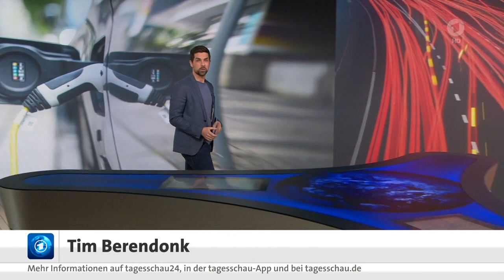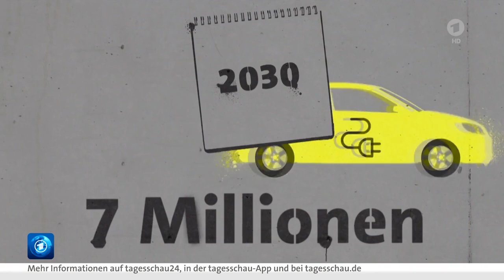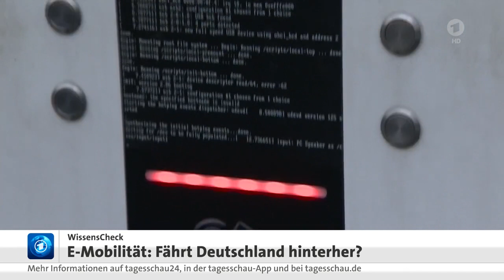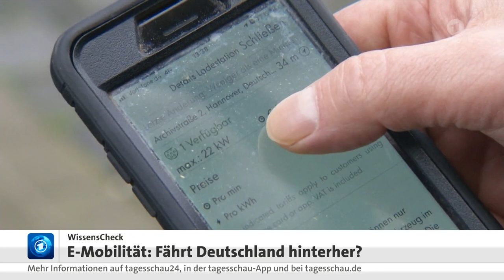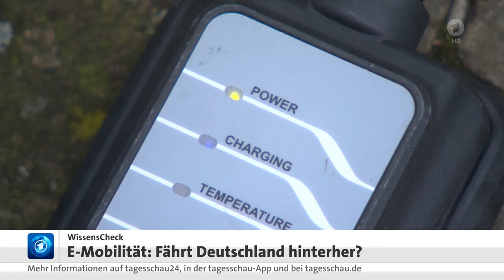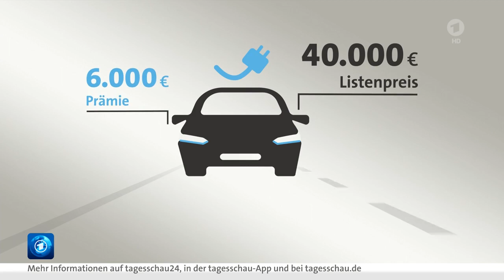E-Mobilität : Deutschland fährt der Entwicklung hinterher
WISSENSCHECK: E-Mobilität: Fährt Deutschland hinterher?